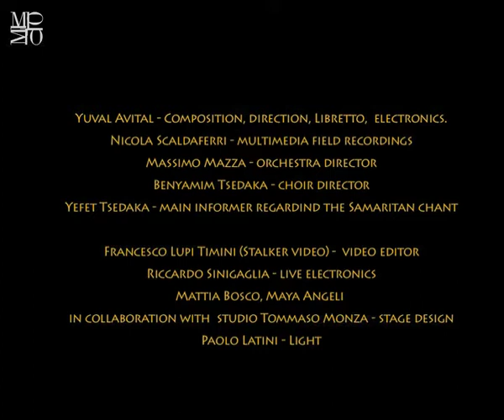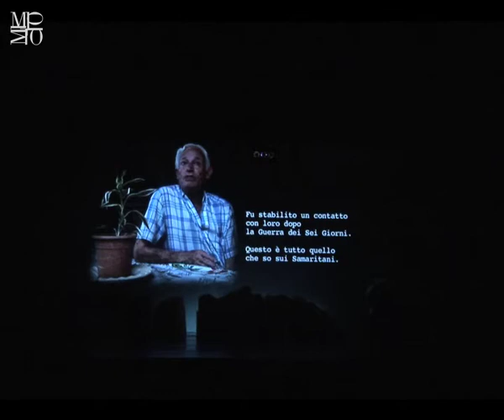Samaritans opera by yuval avital; multi media juorney to a millanery culture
Yuval Avital - Composition, direction, Libretto (In collaboration with Luigi Cannillo),  electronics.
Nicola Scaldaferri - multimedia field recordings
Massimo Mazza - orchestra director
Benyamim Tsedaka - choir director
Yefet Tsedaka - main informer regarding the Samaritan chant

Francesco Lupi Timini (Stalker video) -  video editing
Riccardo Sinigaglia - live electronics
Mattia Bosco, Maya Angeli in collaboration with  studio Tommaso Monza - stage design
Paolo Latini - Light

Singers :

Rebecca Bogatin
Aabed (Ovadia) Kohen
Amit (Emad) Marhiv (Mufreg)
Benyamim Tsedaka
Yefet Tsedaka

Yuval Avital - classic guitar
Maurizio Ben Omar - Percussions
Gianluigi Nuccini - Flutes
Elia Leon  Mariani - 1st Violin
Nicola Scaldaferri - 2nd Violin, zampogna, Accordion
Roberto Mazzoni - Viola
Antonio Visioli - Cello
Mariano Nocito - Double bass
Pietro Cavedon - Piano

Bianca De Mario - stage assistant
Tommaso Monza - choreographic assistant
Costanza de Bellegarde - production assistant
Toti Melzi d'Eril - General Coordination